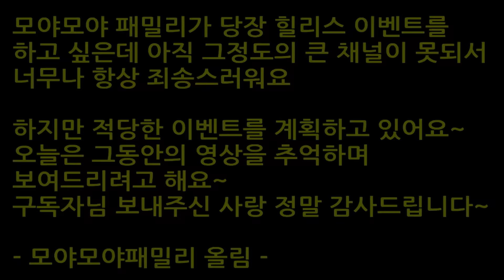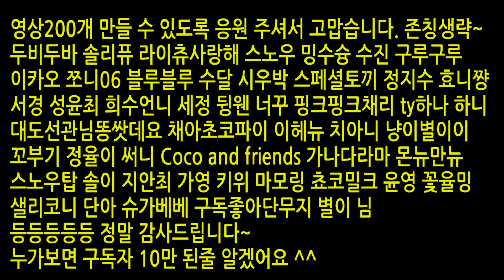모야모야패밀리 챌린지 모음 힐리스 타는법 으로 영상 찍었을까 일상영상 먹방 액괴 철판아이스크림 게임 도전 200번째 영상 | 모야모야패밀리 MOYAMOYA FAMILLY(MMF)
모야모야패밀리~Kids creator Moyamoya familly
영상을 벌써 200개 올렸어요 아무런 반응이 없어도 싫어요 가 있어도
꾸준히 올리다 보니 구독자님들도 이제 천명을 향해 달려가고 있고
heelys 힐리스 타기 철판아이스크림 따라잡기 액체괴물만들기 말고도
많은 도전 먹방 일상영상 뽀로로 동화속으로 생활습관 참 여러가지 도전을
했어요
많은 분들이 힐리스 제일 사랑해 주시고 있는데
언젠간 다른 영상들도 지금의 구독자님 들처럼 사랑해 주시는 날이
오기를 기대해 볼께요~
앞으로 많이 발전하겠습니다~
모야모야??? 이건모야? 그래서 모야모야 가족이예요